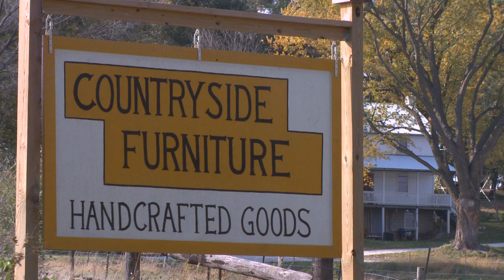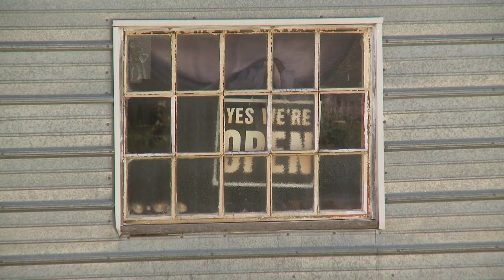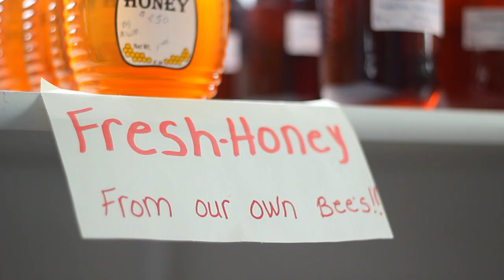The Amish of Harmony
A look into the quiet, simple life of the Amish who reside in Harmony.

I produced and edited this piece.